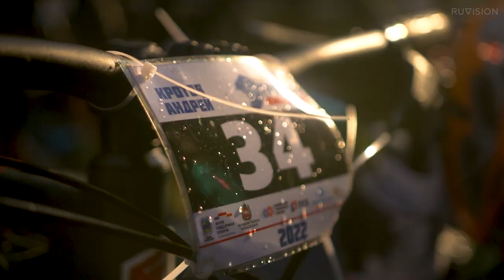Отчётное видео соревнований Кросс-триатлон Тургояк